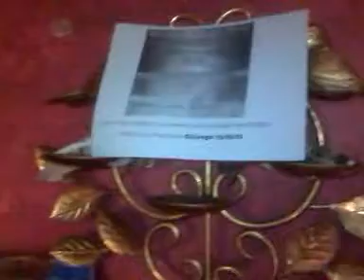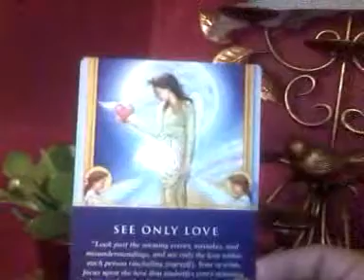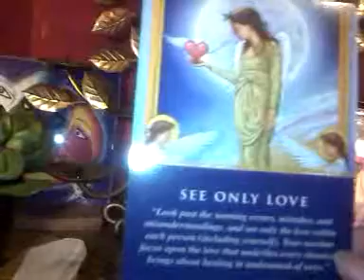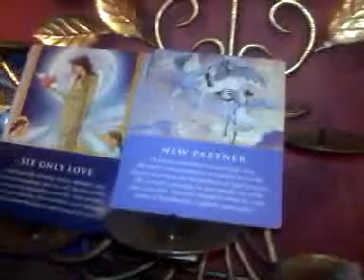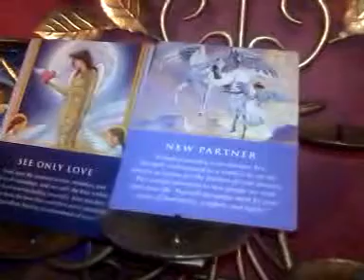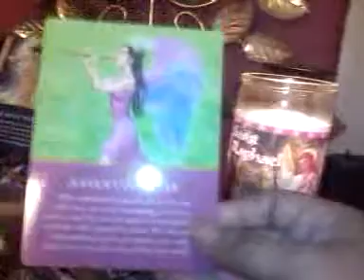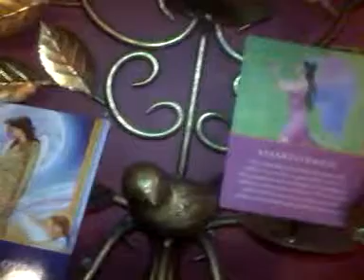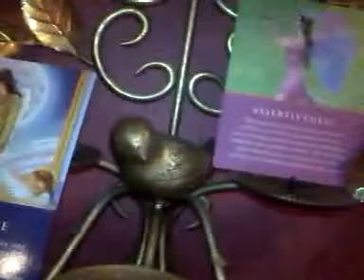Angelic reading Dec. 3rd to Dec. 9th 2012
Hello Everyone! Have a blessed December~

This week the angels are reminding us that Love is truly the answer for everything. In the beginning of the week we received "See only Love". Though it might be hard and we are experiencing many things the best way to see everything is with Love. Know that this is a change that helps you and everyone. By being more loving you receive the many gifts and answers you truly need. In the middle of the week new people enter our lives. They can be new business partners or a new romantic partner. These new people have a new purpose in our lives so be open! In the weekend we receive "Assertiveness" it is important for you to be honest about everything and to everyone. Being honest about what you think and feel allows others to see you for who you really are and can clear away any misunderstandings. The angels are with you to help you be lovingly assertive.

Chicago 12.12.12.
I will be offering a free workshop on "Bringing in the light with the Archangels"

THURSDAY, 12/6/12 (7PM-10PM)
Location: AfriCaribe Cultural Center, Humboldt Park
2547 W Division St
9PM

and

MONDAY, 12/10/12 (7PM-10PM)
 Location: NiteCap (1738 W. 18th St.), Pilsen
 8PM
Hope you can make it!